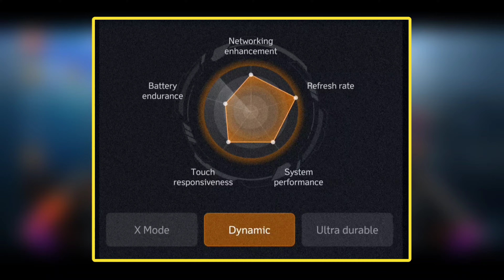Close look at the GAME GENIE | ROG Phone 6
In part 1, I showed you the Game Genie however it was not very clear. That is why I thought to upload a video for it, same as in Part 2, where I uploaded a video on the AR Mission.